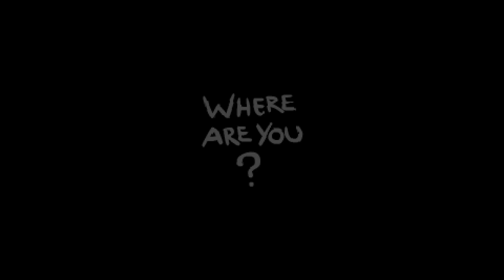Adoro Lasers - The Binding Of Isaac Afterbirth+ #6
Flango joga The Binding of Isaac Afterbirth+, Episódio 6 Adoro Lasers, espero que gostem o/

PT BR

PSN = Flango-X